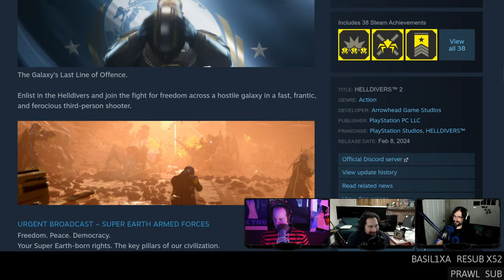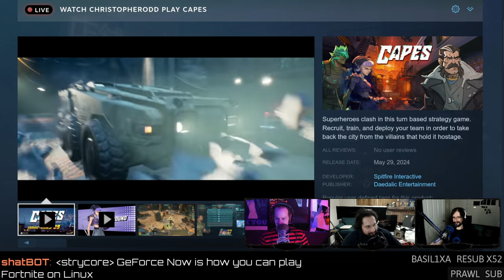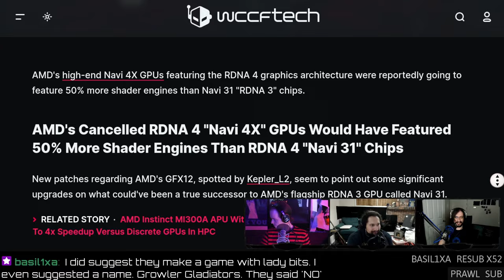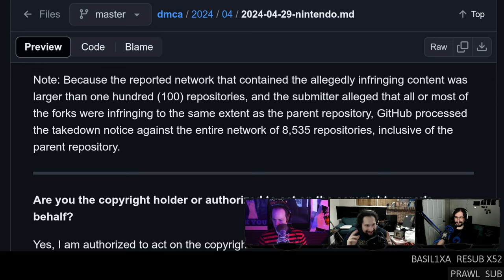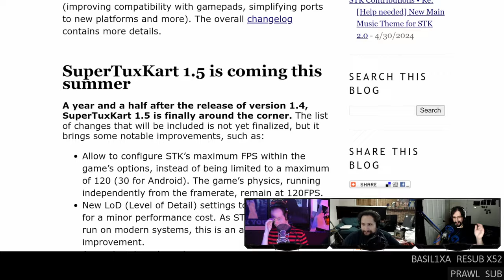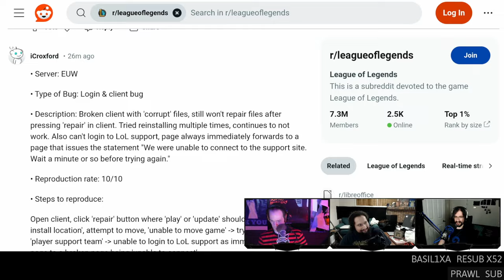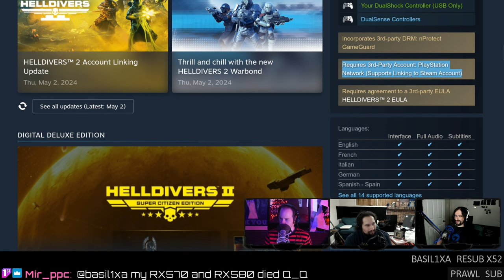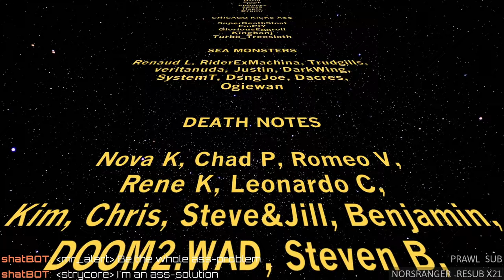Vanguard Breaks More Than Linux Support LOL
GeForce NOW adds improved support on Steam Deck, Nintendo nukes 8,535 YUZU forks, Dr. Robotnik’s Ring Racers releases after five years in development, Helldivers 2 review-bombing, and Vanguard is breaking more than Linux support.
Timestamps
00:00 Intro
STEAM NEWS
05:00 NVIDIA's Steam Deck app
NEW GAMES
08:39 Capes
11:16 $15 or $20 games?
GAME UPDATES
12:38 Fury Controls
13:44 Twitch banned games list
NEWS
15:31 The AMD GPU that could have been
25:15 Nintendo files 8K DMCA takedowns
28:09 Nintendo retaliation
29:27 Dr. Robotnik Ring Racers
30:55 Locked tutorials
36:05 SuperTuxKart 1.5
39:45 Vintage AMD
40:50 WHAR Rocket League clones?
41:30 LOL Vanguard bricks PCs
48:03 Helldivers 2 vs PSN
HATE MAIL
56:25 Ubish*t
57:55 Game launchers can DIAF